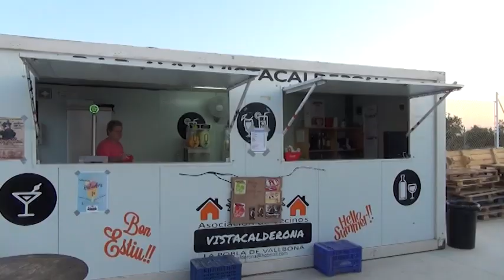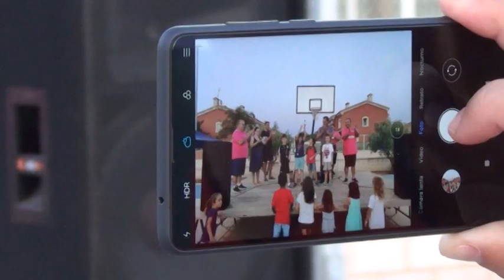JOCS TAULA VISTA CALDERONA